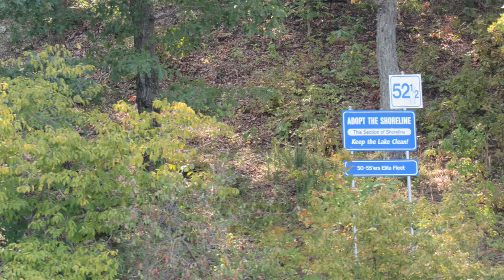Last Ride of Summer- 2020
A photographic journey along with our last several boat rides from the 2020 boating season.  Thanks to Governor Parsons for keeping our state open and free...most of this is shot way up the river from the 40MM - 53MM.
Music by 4 kING AND COUNTRY - Joy   which I paid for and make no copywrite claims